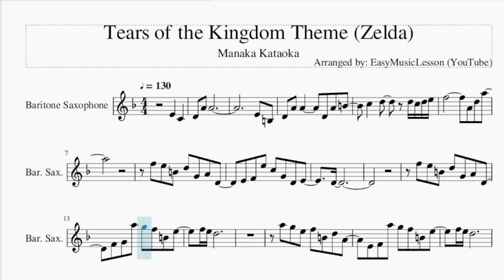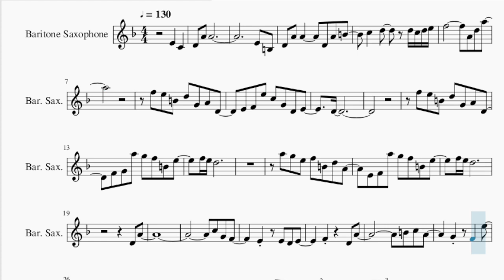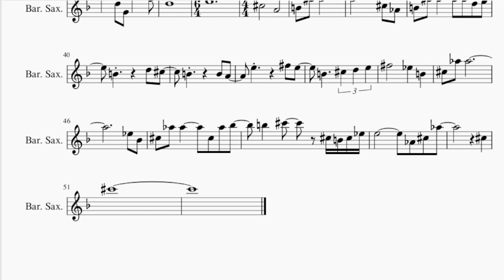Baritone Sax Sheet Music: How to play Tears of the Kingdom Theme (Zelda) by Manaka Kataoka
Comment and let us know how the videos have helped you. It keeps us going! :)Here is a sheet music/tab video on the song Tears of the Kingdom Theme (Zelda) by Manaka Kataoka on the baritone sax. A baritone sax sheet music arrangement which is transposed to notes that are easily played by baritone sax, for the song Tears of the Kingdom Theme (Zelda) by Manaka Kataoka.

EasyMusicLesson2 teaches you to play the your favorite instrument, through well-arranged sheet music so that you too can learn how to play Tears of the Kingdom Theme (Zelda) by Manaka Kataoka on the baritone sax as fast as you can. A baritone sax sheet music with backing tracks to help your play the song better.

Chords of Baritone Sax arrangement:
Db Maj   Eb Maj   F Min   Bb Maj   Db Maj   Eb Maj   Eb Maj
Eb Maj   F Min   F Min   F Min   F Min   F Min   Bb Maj   Bb Maj
Bb Maj   Bb Maj   Bb Maj   F Min   F Min   F Min   F Min   Eb Maj
Db Maj   Db Maj   Db Maj   Db Maj   Eb Maj   F Min   F Min
F Min   F Min   F Min   Bb Maj   Bb Maj   Bb Maj   Bb Maj   Bb Maj
Db Maj   C Min   Db Maj   C Min   Bb Maj   C Min   Db Maj   Eb Maj
Eb Maj   Gb Maj   Gb Maj   Gb Maj   Ab Maj   Ab Maj   Ab Maj
Bb Min   Ab Maj   G Dim   Eb Maj   Gb Maj   Gb Maj   Gb Maj
Gb Maj   Gb Maj   Gb Maj   G Dim   G Dim   G Dim   A Maj   Bb Maj
C Maj   D Min   G Maj   G Min   A Min   B Dim   Db Min   B Maj
E Min   E Min   E Min   Eb Aug   Eb Aug   Eb Aug   G Maj   G Maj
G Maj   A Maj   A Maj   A Maj   C Maj   C Maj   C Maj   F Maj
F Maj   F Maj   F Maj

Melody notes of Baritone Sax:
E4   C4   D4 A4 A4
E4 B3
D4 A4 A4     D4 A4 B4
C5   D5   D5 C5 D5 E5
F5         A4 D5 A5
F5 E5 B4 D5 G4 A4 D4
E4 F4 E5 C5 G4 D4 E4
D4
F4 G4 A5 G5 F5 B4 E5
F5 E5 D5
A5 G5 E5 F5 B4 D5 A4
E4 F4 A5 G5 F5 B4 E5
F5 E5 D5
D4 A4
D5   A4 C5 B4
A4 D4 G4 C5 A4 B4
D5 G4 A4 Bb4 D5 G5
D5 G4 G4   D5 G4
G5   D5 G4 G5     F5
D5
E5
Db5
A4       B4 Gb5 Gb5
Db5 Ab4 B4 Gb5 Gb5
Gb5 D5 E5   B4
D5 Db5   B4
B4 A4   E5
Gb5 E5   B4
Db5 D5 E5 Gb5
Eb5   B4   Db5 Ab5 Ab5
Eb5 Bb4 Db5 Ab5 Ab5
Db5 Ab5 Bb5   B5   Db6
Db5 B4 Db5 Eb5 E5
Ab4 Db5 Ab5
Db5   Db6